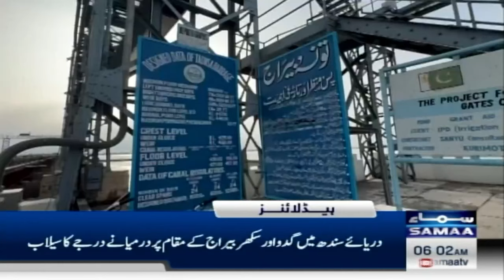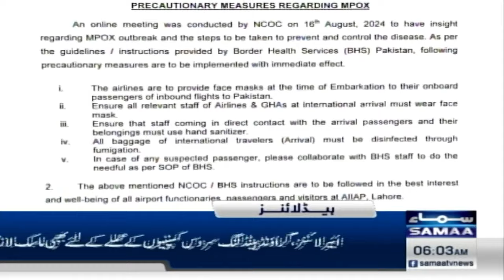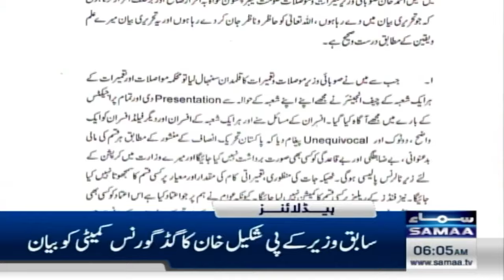Samaa News Headlines 6 AM | Protest in India, 1 million doctors strike | 18 Aug 2024 | SAMAA TV